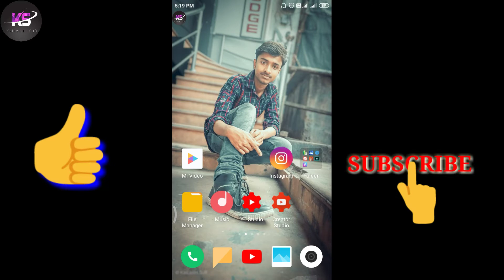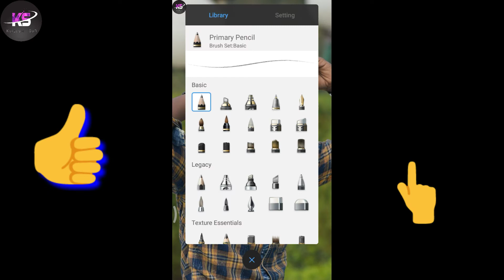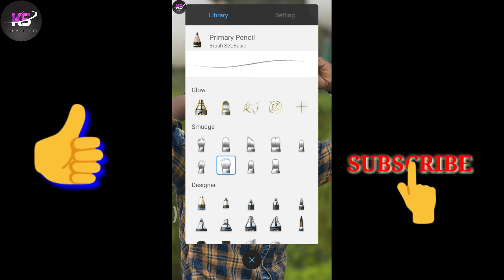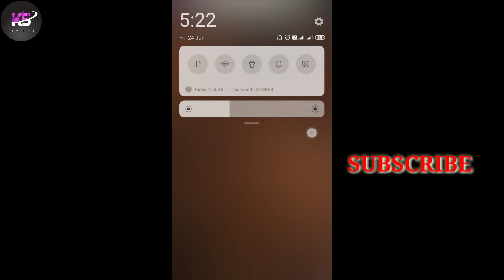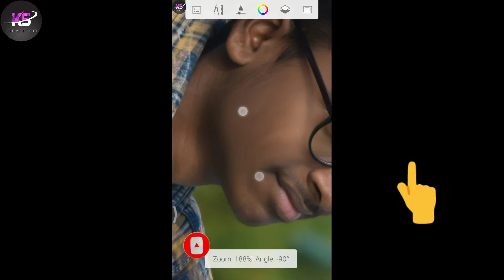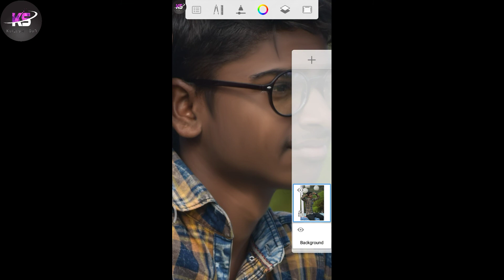Face Smooth Photo Editing In Odia | face କିପରି smooth କିପରି କରିବେ ନିଜ photo ରେ,Gopalpur ,Jajpur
Gopalpur,Jajpur

Face Smooth Photo Editing Tutorial Step by Step In Odia | face କିପରି smooth କିପରି କରିବେ ନିଜ photo ରେ

My Personal Instagram AC. ;
My personal Facebook AC. ;

What I Use For  Video

Mic : Boya By1
My phone : Redmi Y1 Lite

Hi guys This is KaiLasH SuR. Ehi channel re apana mane dekhibaku paiba Photo Editing Tutorials, Blog, And Tech related Content.